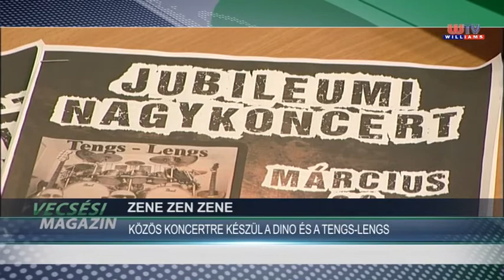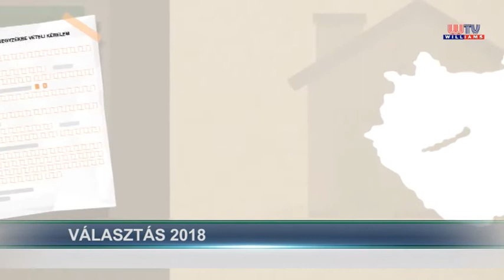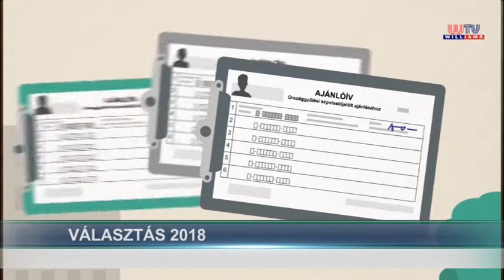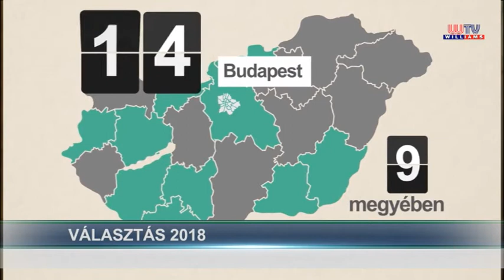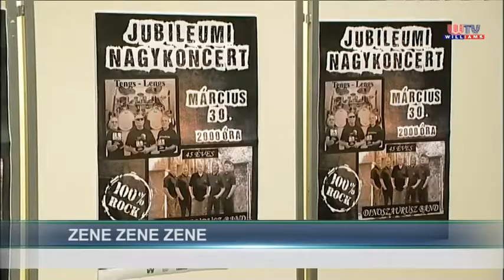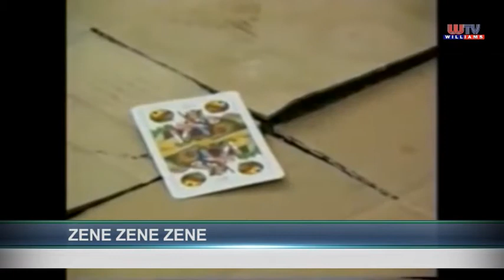Vecsési Magazin 2018 02 09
• Választás 2018. Választási tudnivalókról tájékoztat Mohainé Jakab Anikó jegyző.
• Farsang. A Mosolyország Óvoda farsangi készülődésén jártunk.
• Zene, zene, zene. Közös koncertre készül a Dino és a Tengs-Lengs.
• VHZ. Karácsonyi koncerttel zárta az évet a Zeneegyesület.
• Borverseny. Március 3-án lesz a XIV. Vecsés Városi Borverseny.
• Múltidéző. Visszatekintünk az elmúlt négy évtized Sváb Báljára.
• Névjegy. Bemutatjuk a „tojáskabátok” készítőjét, Nagy-Vanczák Viktóriát.
• Sport. Végül beszámolunk a legfrissebb sporthírekről.